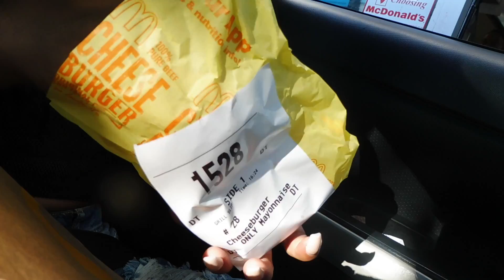LA KICKBACK & SHOPPING!| ChandlerAlexisVlogs #12